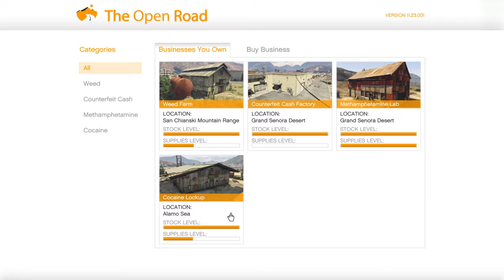Decided not 2 sell yet so I can bore ya!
MegaPopz Mania